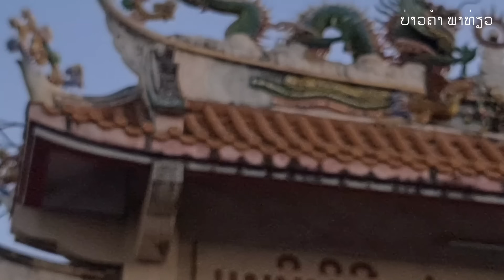Laos : ບ້ານຮ່ອງຄ້າ, ວັດຈີນດົງປ່າແລບ | บ้านฮ่องค้า, วัดจีนดงป่าแลบ